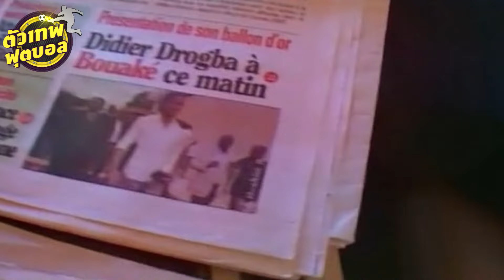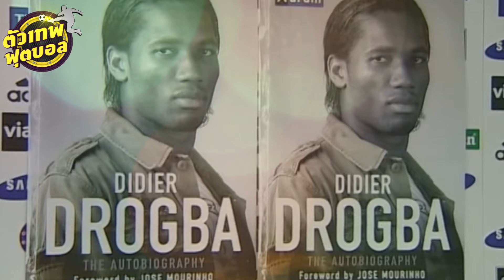ตัวเทพฟุตบอล ขอเสนอ (ตอนที่ 2) ของ ดิดิเย่ร์ ดร็อกบา ตำนานนักฟุตบอล ที่เป็นมากกว่าฟุตบอล